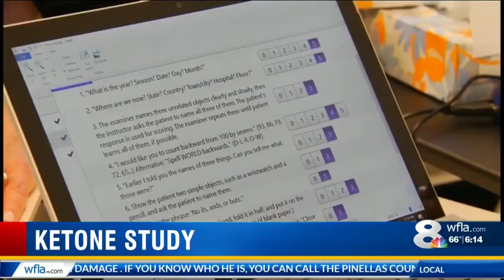Real Ketones In The News Clinical Study Interview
The Ketogenic diet doesn't have to be hard when you have the right products and the Real community to support you along your journey.